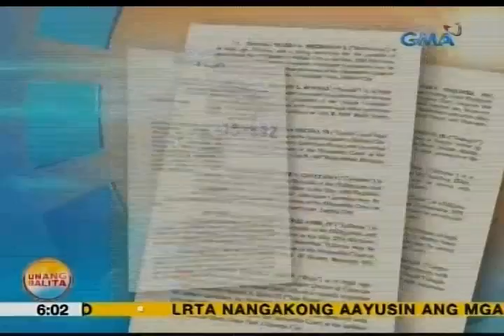UB: P200-M civil case, isinampa ni VP Binay vs. mga nagsabwatan umano para siraan siya